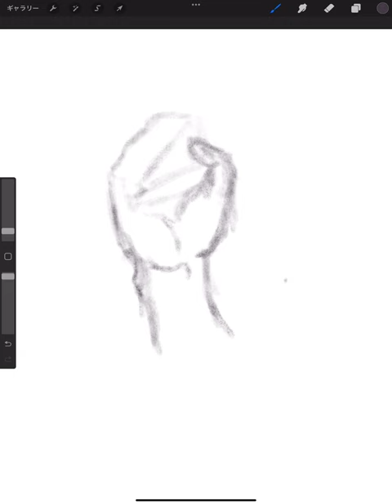🎨絵を描く練習✍️【292／shortバージョン】ジェスチャードローイング 握りこぶし 📚参考本：手の描き方 神志那弘志の人体パーツ・イラスト講座／著者神志那弘志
絵を描く練習です🔰